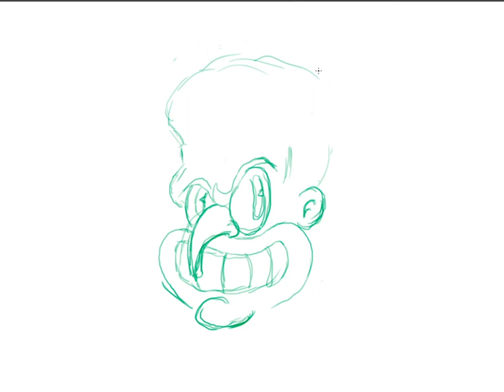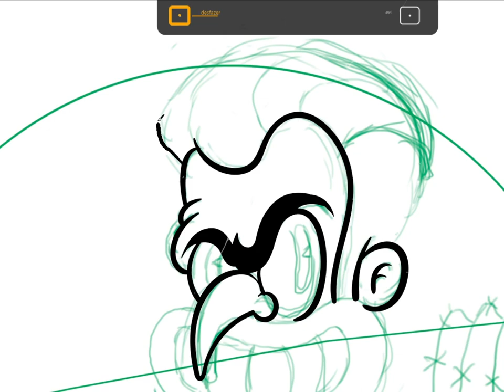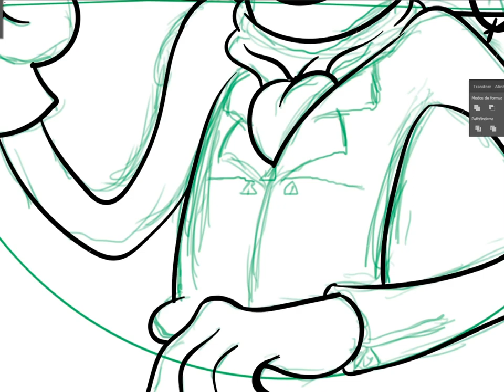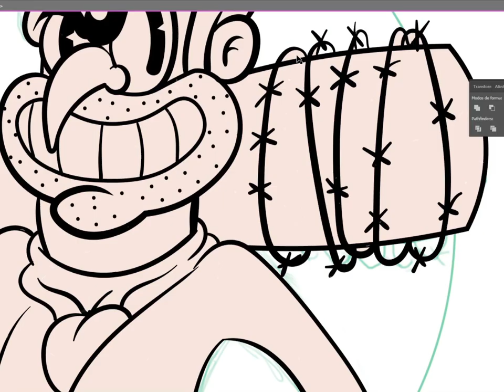How to draw NEGAN (TWD) in the Rubber Hose Style (Cuphead style | Time-Lapse)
CHAPTERS:
00:00 - Step 01: Sketching
00:58 - Step 02: Countour Line
02:58 - Step 03: Coloring and Finishing